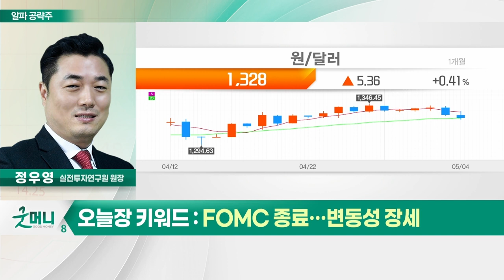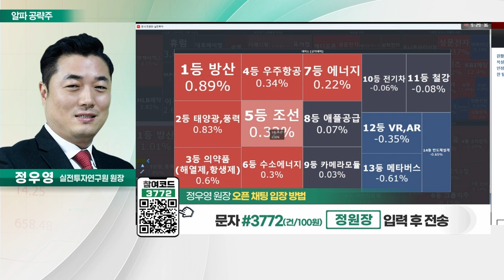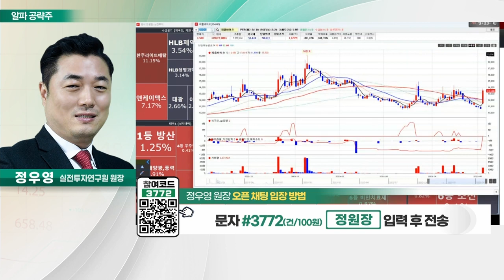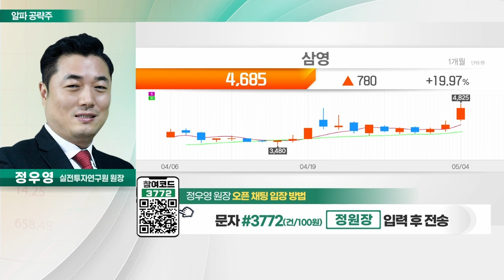삼영(003720)… 전기차향 커패시터 수요 증가_알파 공략주 (20230504)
삼영(003720)
- 국내 유일 커패시터 필름 생산
- 전기차향 커패시터 수요 증가
- 쇼티지 발생에 따른 제품 단가 상승
- 하반기 신규라인 가동 예정
- 올해 매출액 1,661억 전망… 전년비 +12%